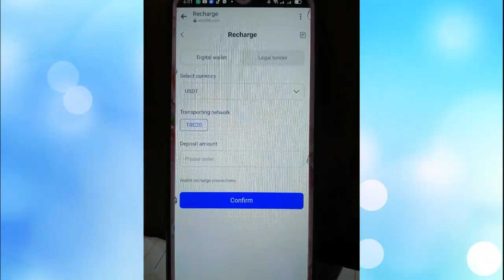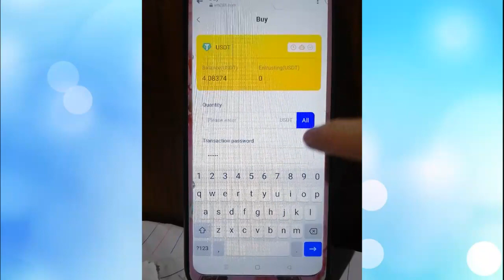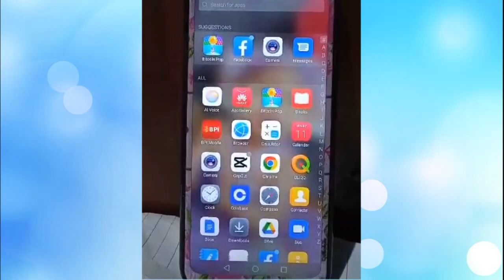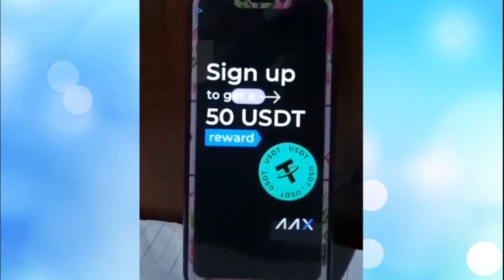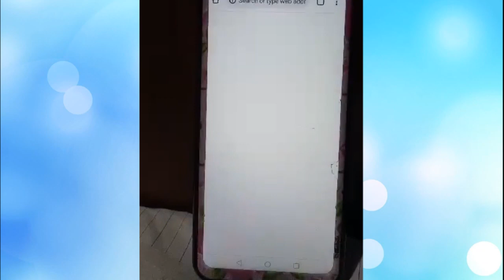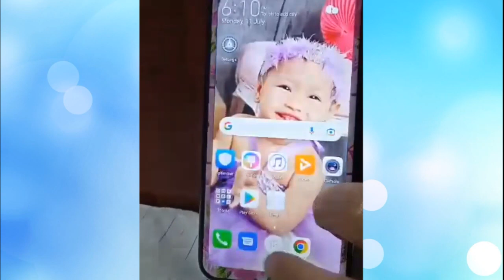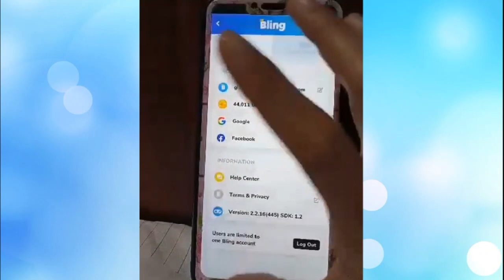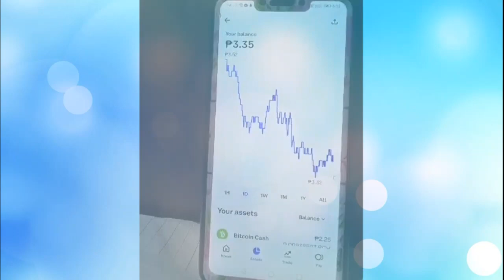Paano kumita sa xm288.com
For todays video magshare ako ng pagkakitaan at paying app kung san ka pwde kumita

#2022 pagkakakitaan
paying app
online app
legit app